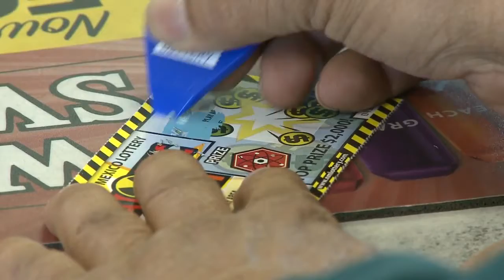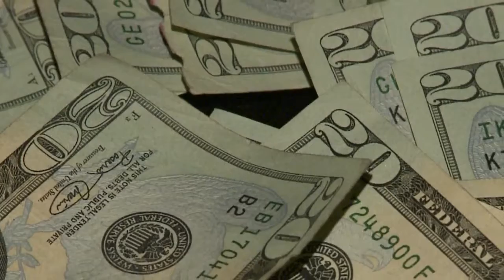Big NM cash reserves tempting lawmakers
New Mexico has $755 million in cash balances left over from last year's budget, far more than in year's past. Democratic lawmakers want to see some of that money spent, while the governor says it's needed in case of a fiscal cliff catastrophe.